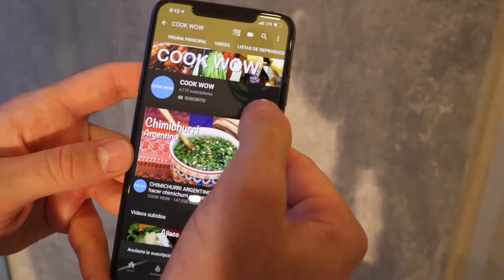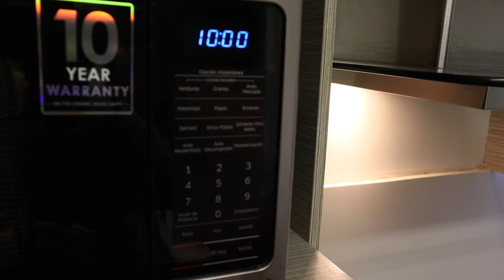CEVICHE DE ROBALO 🐟 | Receta para hacer ceviche de pescado (#83)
Receta para hacer un ceviche de robalo muy fácil

Ingredientes:
1 libra de robalo
1 cebolla roja
1 ají
1 manojo de cilantro
10 limones
Sal marina
1 Lechuga
1 paquete de platanitos verdes